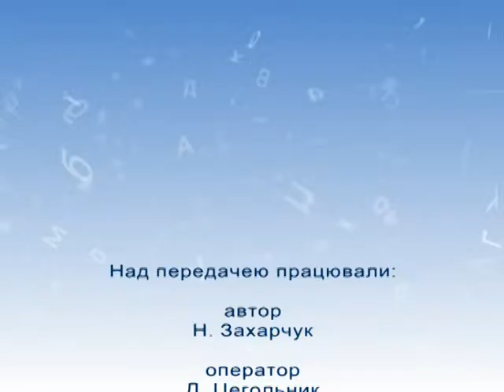Рідна мова (Етикет держслужбовців) 02.02 .17